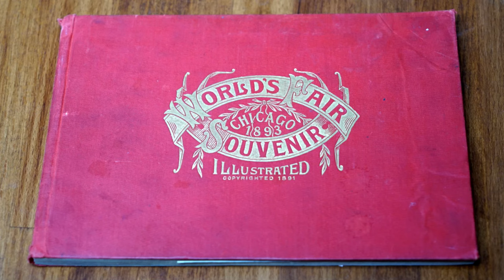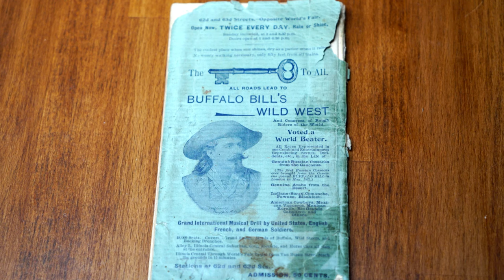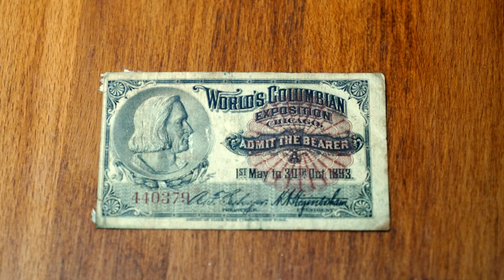Unboxing 1893 Chicago World's Fair Ephemera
↓ ↓ More stuff below! ↓ ↓

In this video I unbox incredible ephemera from the 1893 Columbian Exposition. Want more antique unboxings?

Regarding Pabst Blue Ribbon:
Many sources claim that Pabst's "blue ribbon" came from the Fair However I also found this site that says Pabst never won a blue ribbon at the Fair, and Pabst had already won ribbons and prizes elsewhere
So I didn't include it here! Their cans do still say "Selected as America's Best in 1893"

TRANSCRIBED LETTER:
Thank you again to everyone on Instagram who helped me figure out some of these words! Unfortunately YouTube has a character limit in this section, and the letter is pretty long. So here are some excerpts! This letter was written by a girl who went with her family to the 1893 Chicago World's Fair. It's amazing, and it's a first-hand account of experiencing the fair. HOW COOL, RIGHT??

Any spelling or grammatical errors are deliberate--I transcribed as was written!

My dear Mamma.
My first letter was rather mixed up I think so I will try to begin at the beginning this time.
After about 45 minutes wait in Scranton the Buffalo express came in and we all “got aboard”. The scurry to Buffalo is very uninteresting there is so much sameness about it.
The road runs along the side of a mountain at Dansville and we could look down over the valley which is beautiful.

 (...) (more about the train ride to Chicago) (...)

 The first thing our eyes rested upon was the Intramural Railway and we immediately bought our tickets and rode around getting a lovely view of the grounds- at the Forestry building, for some unaccountable reason we were all ordered off the train which was, perhaps, quite fortunate, for otherwise I should not have thought of going near it. As it was we walked around and through it and the Leather Exhibit which was not very interesting. Lake Michigan is glorious. Words fail me when I try to describe it and everything here indeed - We sat in front of the Liberal Arts building-east-listening to a concert by Gilmore’s Band and watching the waves dash up on the beach for a long time on Friday afternoon. Then walked down the lake front to the Government Plaza to see a dress parade of the West Point cadets who are encamped there. There was an immense crowd but we secured a place where we could see very well and it was lovely. The uniforms are so pretty with the blue coats and white trousers and they march beautifully to the music of a fine band- In the evening there was a reception to the cadets in the Woman’s Building. We stayed on the grounds until about 8.30 and saw the electrical display on the Court of Honor. O Mamma how I wish, wish, wish all the time that you were here. It is simply impossible to describe the Court of Honor at night. All around the edge of the Grand Basin and the tops of the buildings facing it. Manufactures, Agricultural, Electrical and Machinery Hall- are thousands of incandescant lights set about one foot apart. The dome of the Administration Building is lighted in this way and along the front there are huge torches. The electrical formations are magnificent. I will not try to describe them until I come home. They have search lights on the Manufactures Building with which they throw light on the distant domes and statues making them stand out. Last evening there were fireworks on the lake and Mr John Ryman took us out on the movable sidewalk which is a very curious thing, running out about ¼ of a mile into the lake. Mr Theodore Ryman his wife and Ned Ryman Nugent’s friend are at the Vendome and they leave this afternoon. They are very nice minded- we dined with them in the Administration building yesterday afternoon. You have no idea how many places there are where people can eat and every one seems to be eating all the time. We take two meals a day which is a great plenty.
We can count sixteen hotels from our windows. We met Ned Ferris in Machinery Hall which we went through yesterday. We also went through the transportation building which is extremely interesting.
We took an electric launch and went all around the lagoon which is very beautiful.